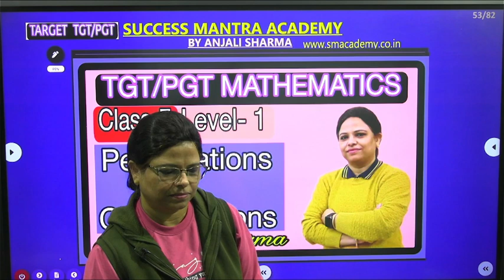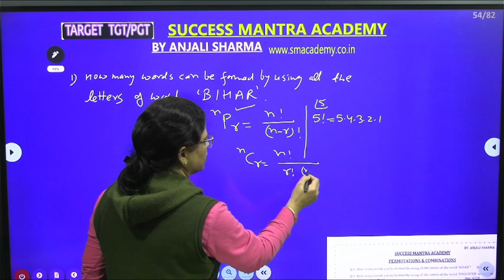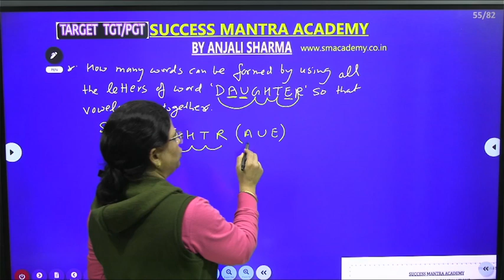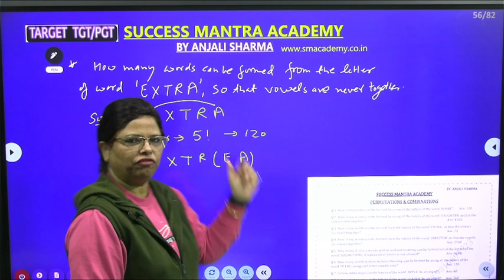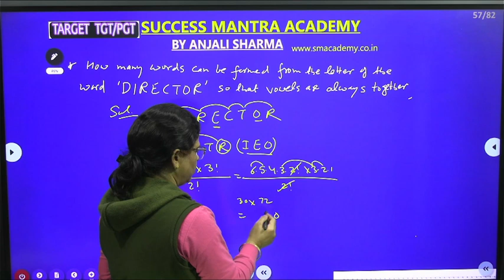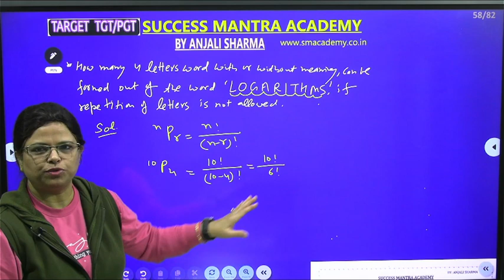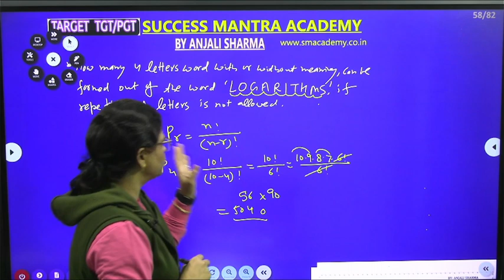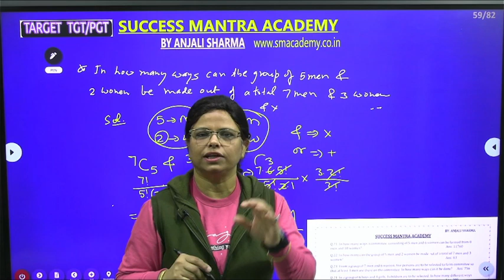PERMUTATION & COMBINATION | TGT PGT LT GRADE | Maths BY ANJALI SHARMA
PERMUTATION & COMBINATION  TGT PGT LT GRADE  BY ANJALI SHARMA
quarry
What is an example of a combination permutation
What is the formula for permutation to combination
What is permutation basic formulas
What is the rule for permutations